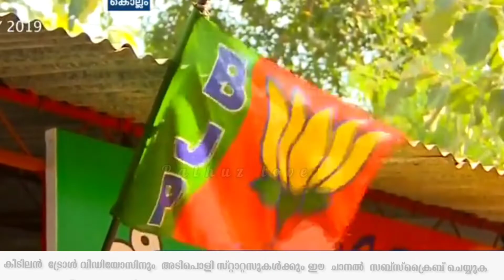TROLL VIDEOS BJP MALAYALAM ||NEW BJP TROLLS 2021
HAI
                 I AM   PATHUZ LOVE
MY CHANNEL VIDEOS  ARE CREATED ONLY FOR        FUN/ENTERTAINMENT.

bjp troll malayalam

bjp malayalam troll

bjp troll

bjp troll malayalam latest

malayalam bjp troll

malayalam new troll

malayalam troll videos

new bjp troll malayalam

 troll malayalam

troll malayalam bjp